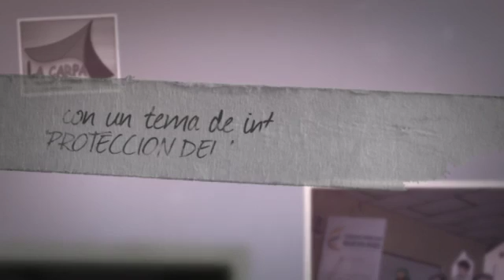teatralizare 2016 en el Líbano. Tolima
realización del proyecto Teatralizarte 2016 en el Líbano. Tolima el 2 de Junio.